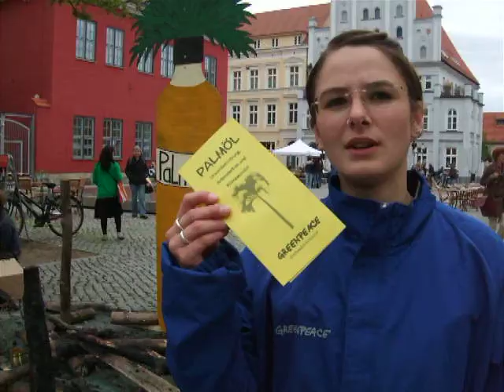Kein Palmöl aus Urwaldzerstörung! Infoaktion am Greifswalder Fischmarkt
Am heutigen Mittwoch, den 02. Juni 2010 machte die Greenpeace Gruppe Greifswald mit rauchenden Baumstämmen und Motorsägenlärm in der Greifswalder Innenstadt auf sich aufmerksam und somit auf die Mißstände in Indonesien und Malaysia. Wo täglich die Urwaldzerstörung voran getrieben wird für künftige Palmölplantagen, deren Produkte sich auch bei uns vielfach im Einkaufswagen wieder finden lassen.